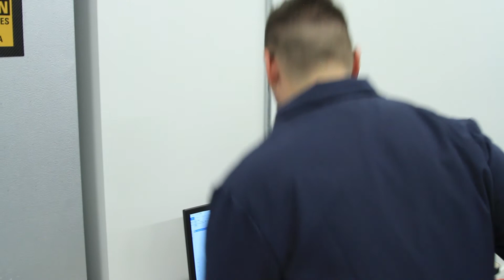Eithan Smalley: 2018 Student of the Year